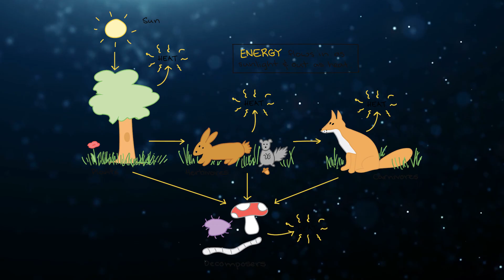What Just HAPPENED At The Grand Canyon TERRIFIES Scientists!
The Grand Canyon is a natural wonder, featuring a serene and relaxing environment. However, this relaxing environment has recently been discovered to hold mysteries. What are these mysteries? Continue watching this video to find out.

The Grand Canyon is a steep-sided gorge carved by the Colorado River, and there are 11 Native American tribes associated with the Grand Canyon. Among these tribes is the Havasupai Tribe. The Havasupai tribe had lived in the high desert land and red rocks of the Grand Canyon for over eight centuries, even before the Canyon was designated a National Park.

Of all the original Native American tribes, the Havasupai are the only ones still living in the region of the Canyon to this day. The designation of the Grand Canyon as a National Park came with many problems for the people of the Havasupai tribe.